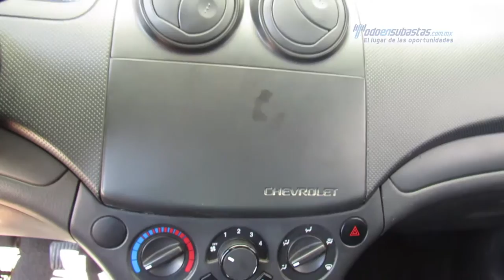Chevrolet - Aveo 2013 - DL141022